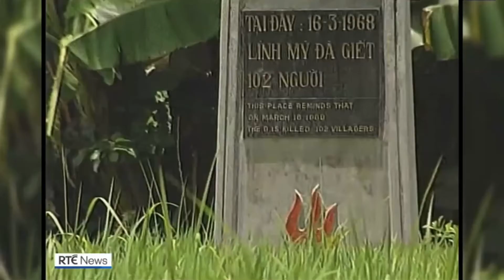Colin Powell's death reported on RTÉ News (18th October 2021)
RTÉ News reports on the death of prominent American army officer, general and politician Colin Powell, who served as United States Secretary of State between 2001 and 2005, during George W. Bush's first term as President. Powell was the first African-American to ever hold the post of US Secretary of State.

Powell died at a hospital in Bethesda, Maryland at the age of 84 after being diagnosed with COVID-19 while undergoing treatment for multiple myeloma. Although Powell was fully vaccinated, the myeloma had compromised his immune system, which left him susceptible to contracting the virus. Powell had also recently been diagnosed with Parkinson's disease.

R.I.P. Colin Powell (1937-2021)